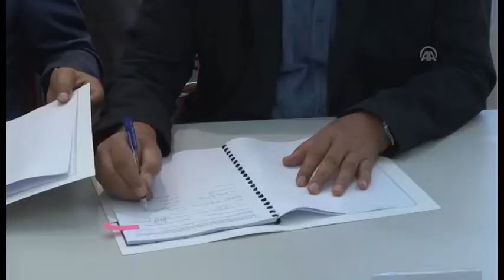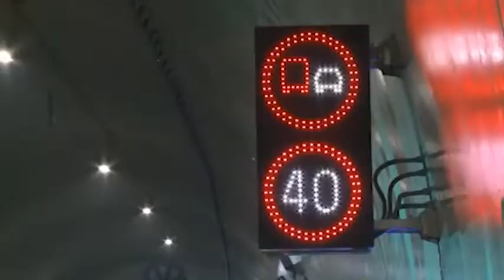Potpisan ugovor o izgradnji poddionice Ponirak - Vraca